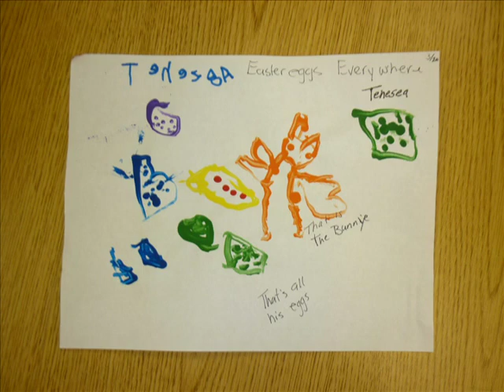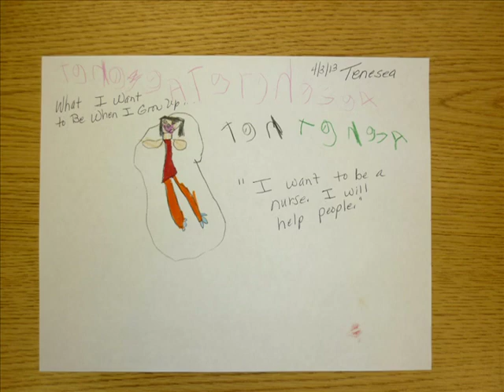Real life Stories Tenesea Rutherford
The yellow duck class 2013.

My baby girls school year

Help me make the world a better place.